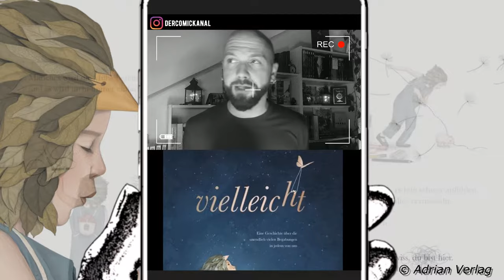Vielleicht | Kobi Yamada | Adrian Verlag | Kinderbuch Review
Mit seinem Kinderbuch 'Vielleicht' zeigt Kobi Yamada, dass in jedem Menschen Potential für Großes steckt.
Die Illustrationen steuert Gabriella Rabouch dazu bei, die das ganze Buch wunderschön abrunden.

Erschienen ist dieses Werk beim Adrian Verlag; muss ich an dieser Stelle irgendetwas von Werbung erwähnen, obwohl das Werk gekaut ist?
Für den Fall der Fälle soll es nun hiermit erwähnt worden sein.

Viel Spaß mit dieser Kinderbuch Review.

▬ Programmplan    ▬▬▬▬▬▬▬▬▬▬

Comic-Talk   : 1 x im Monat (Sommerpause)
Videos           :  spontan

Suchst Du nach kritischen Auseinandersetzungen mit Comics und Graphic Novels? Oder möchtest Du Dich über bestimmte Werke austauschen?

Ich biete Dir immer wieder neuen Input rund um das Thema "Comics und Mehrwert", um mit Dir im Austausch zu bleiben.
Darüber hinaus liegt es mir am Herzen, Menschen miteinander zu verknüpfen.
Projekte, die verschiedene Kanäle miteinander verbinden und die Nähe und Interaktion mit Dir als Zuschauer spielen für mich eine große Rolle.

Ein Grund mehr, weshalb ich mich darüber freue, dass momentan 1x im Monat ein größerer Live-Comic-Talk zu spannenden Themen stattfindet.

Also vergiss die Aboglocke nicht. =)

▬ Technische Daten ▬▬▬▬▬▬▬▬▬▬▬▬▬▬
Mikrofon      : RODE NT1-A
Headphones: Sennheiser HD300
Interface      : ZOOM R16
Webcam      : LOGITUBO 920
Videocam   : SAMSUNG A20e

▬ Streaming Software ▬▬▬▬▬▬▬▬▬▬▬▬
Streamlabs OBS

▬ Audio Software ▬▬▬▬▬▬▬▬▬▬▬▬
Cubase
Fabfilter